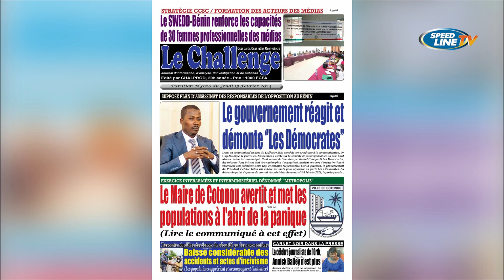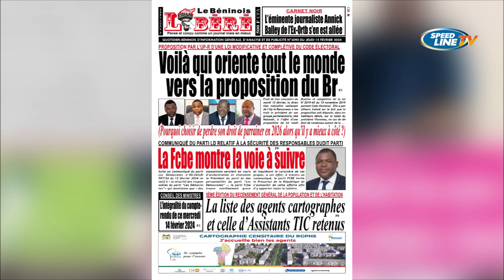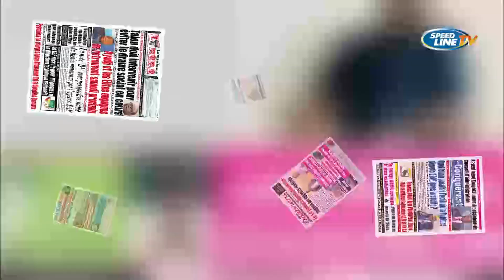LA REVUE DES TITRES - 15 02 2024 - Romaric Dossa